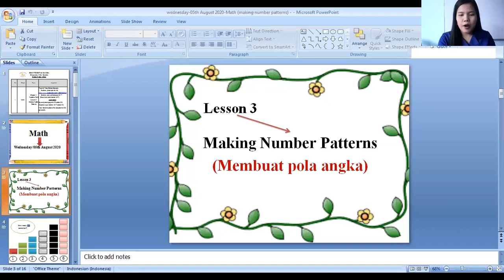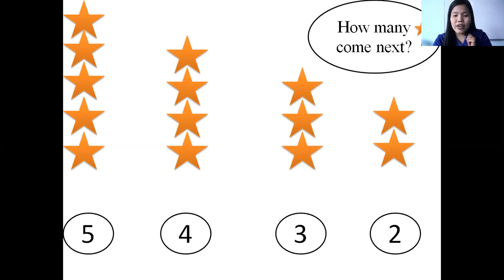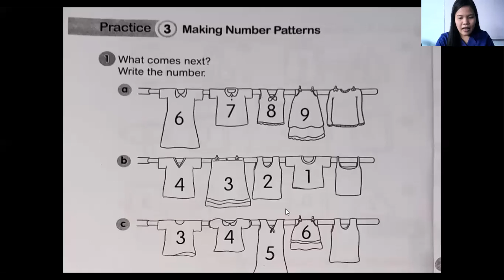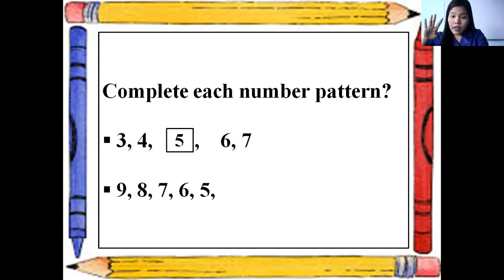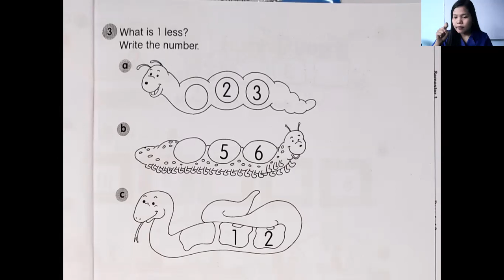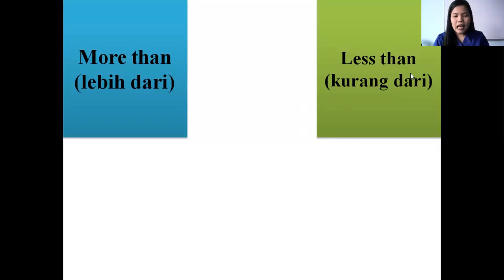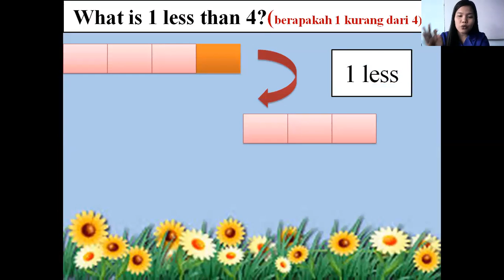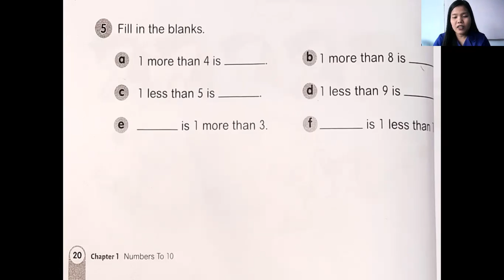math-making number patterns (continue)